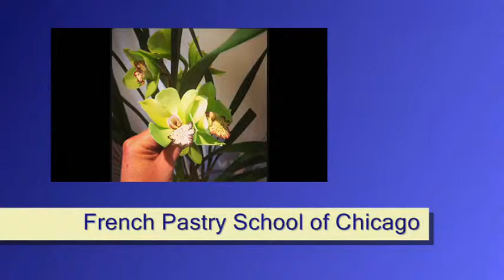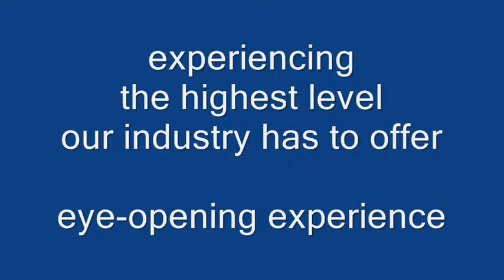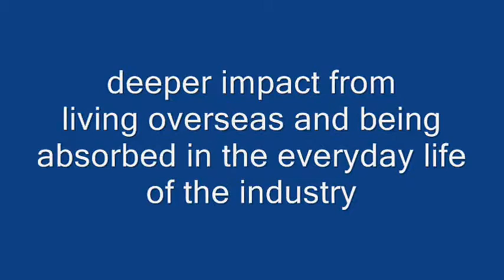Jessica Pedemont (Winner 2001) - Travel Work & Key Experiences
Training and working overseas on the Scholarship was an eye-opening experience for Jessica: the calibre, dedication and enjoyment of the people that worked in places with the highest ranking in the world...